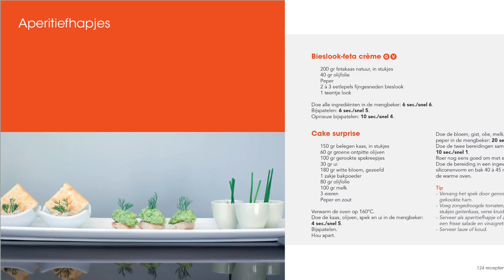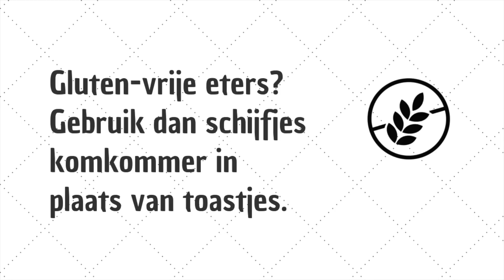Thermomix aperitiefhapje: bieslook-fetacreme | De Kokmadam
Thermomix recept: fetacreme met bieslook. Klaar in minder dan 4 minuten en heel veelzijdig: lekker op een toastje als aperitiefhapje, als een dip met picos of staafjes wortel, of als hoofdgerecht bij een stukje vis of kip.

In deze video legt De Kokmadam  je uit hoe je gemakkelijk zelf fetacreme met bieslook kan maken met de Thermomix. Klaar in minder dan 4 minuten!

Dit recept vind je ook terug in het eerste boekje van de kookboekenreeks 'Recepten voor de Thermomix' geschreven door De Kokmadam. Deze reeks bevat in totaal 788 recepten voor de Thermomix, zodat je altijd het perfecte recept bij de hand hebt voor elke gelegenheid!

Wil je meer informatie over de Thermomix of meer receptideëen? of

De kookboekjes van De Kokmadam kan je kopen in de betere boekhandel, of bestel